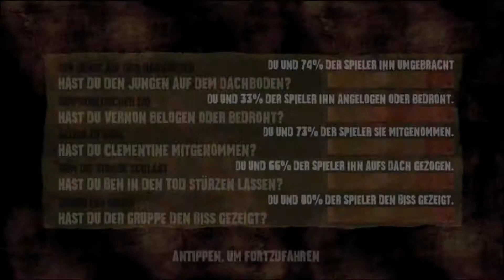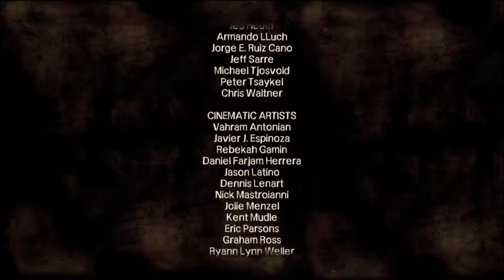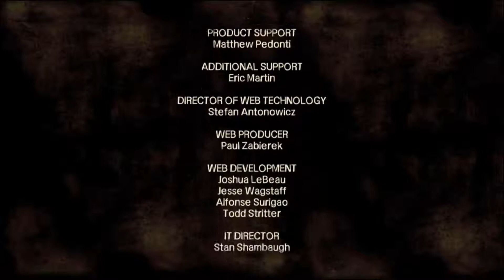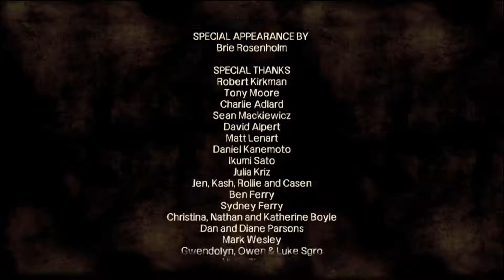Let's Play The Walking Dead - iOS #36 [German/Elgato/HD+] - (Episode 4)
Hi Leute und Willkommen zum 36. Part von The Walking Dead - iOS/iPhone.
Have Fun!! ;)

Beschreibung:
Ein sechs Teil-Spiel-Serie, angesiedelt im Universum von Robert Kirkmans preisgekrönter Serie.

Spielen Sie Lee Everett, einen verurteilten Kriminellen, der eine zweite Chance in einer Welt bekommt, die von Untoten beherrscht wird.

Ein Spiel, ganz auf Sie zugeschnitten - Handlungen und Entscheidungen, die Sie treffen, wirken sich auf die gesamte Serie aus.

Ein Horror-Abenteuer in 6 Teilen:

Folge 1 - Ein neuer Tag
Folge 2 - Hunger und Hilfe
Folge 3 - Der lange Weg
Folge 4 - Hinter jeder Ecke
Folge 5 - Die Zeit wird knapp